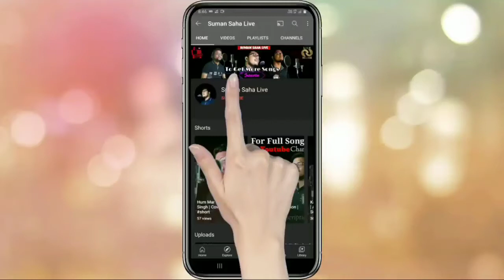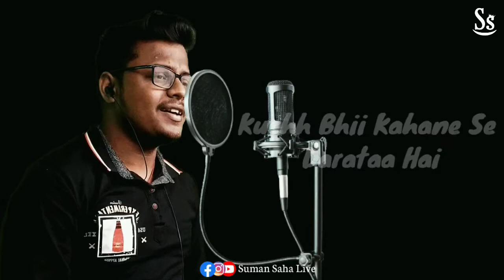Mera Dil Bhi Kitna Pagal Hai | Romantic Song | Cover Version | Suman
Cover Song Credit:
Singer - Suman
Thumbnail - Sam Editing

Original Credit:

Song : Mera Dil Bhi Kitna Pagal Hai
Singer : Kumar Sanu & Alka Yagnik
Lyrics : Sameer
Movie : Saajan
Director : Lawrence D'Souza
Star Cast : Sanjay Dutt, Madhuri Dixit, Salman Khan, Lakshmikant Berde, Kader Khan, Reema Lagoo & Others
Producer : Sudhakar Bokade

Kumar sanu romantic songs
Songs of kumar sanu
Kumar Sanu Songs
Suman Saha live
Suman songs
Suman videos
Suman new songs
Old song remake
Hindi recreated songs
Hindi remake song